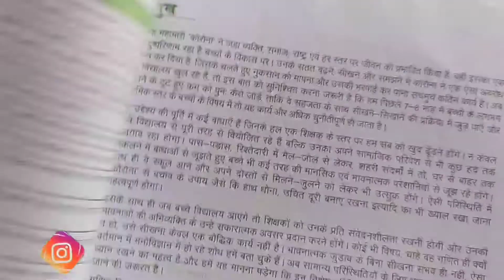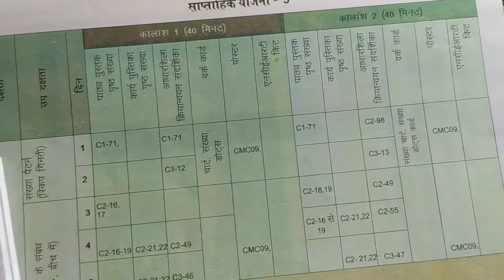समृद्ध पुस्तिका के अंतर्गत कैसे सहज और पाठ्य पुस्तकों का इस्तेमाल करें || mission prerna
*Basic Shiksha Best Shiksha*
Equipments For Youtube Videos
Boya mic for mobile and camera
Tripod for mobile